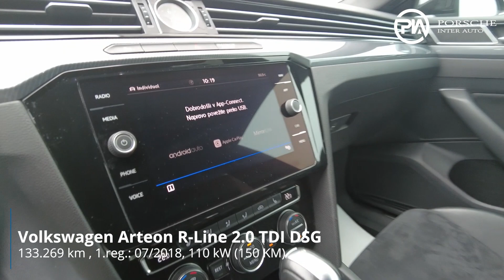Volkswagen Arteon R-Line 2.0 TDI DSG - PREDSTAVITEV VOZILA